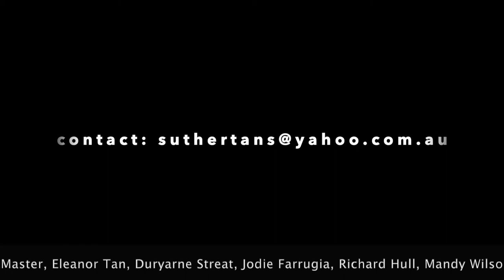Pasteups by Ian Sutherland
Some images from recent pasteups by Ian Sutherland